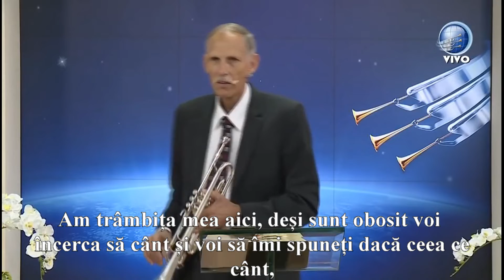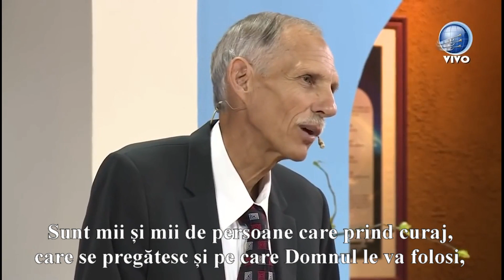Ultima sută de metrii... pastor David Gates